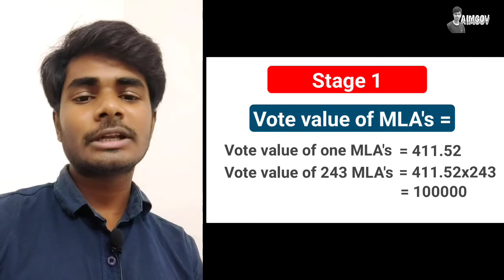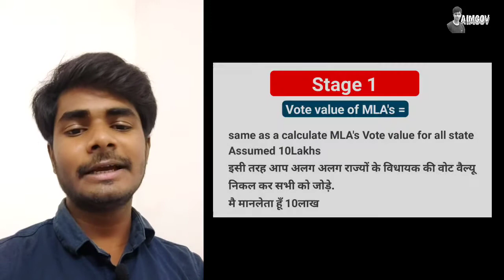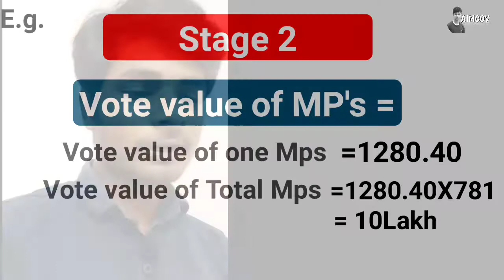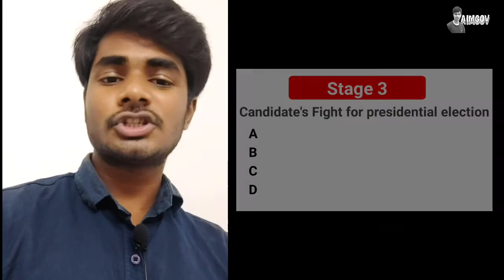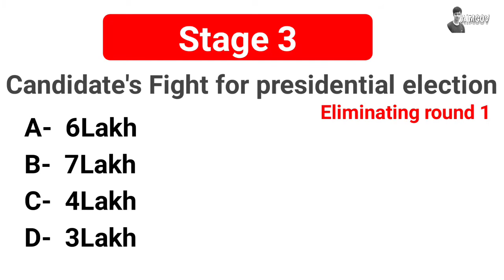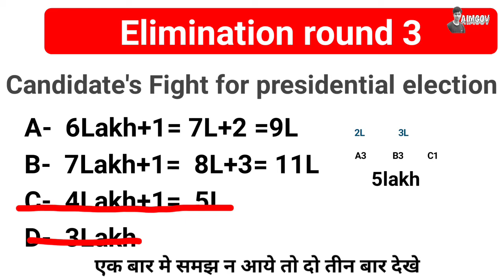Election procedure of president of india || who can vote in election of president of india || Aimgov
who can vote in election of president of india.

Election procedure of president of india.

what is the composition of the electoral college that elects the president of india.

Minimum age for fight presidential election.

Unlimited Numbers of times elect president of india.

Singal transferable vote
Electoral college
Parliament
Loksabha
Rajyasabha
State legislative Assembly
State legislative Council
Union territory